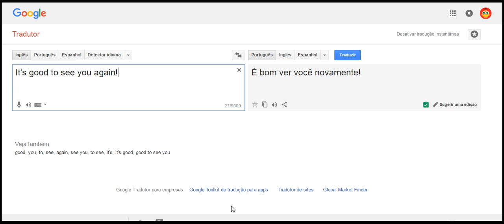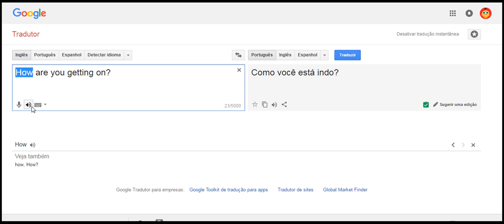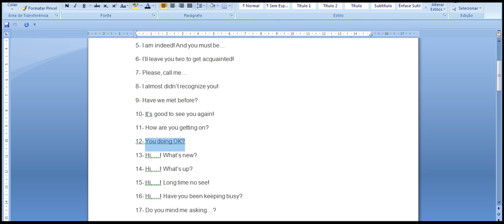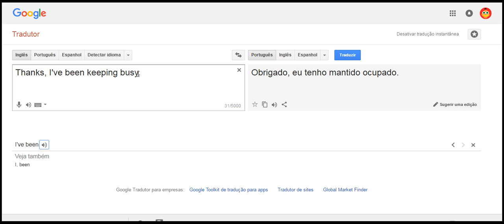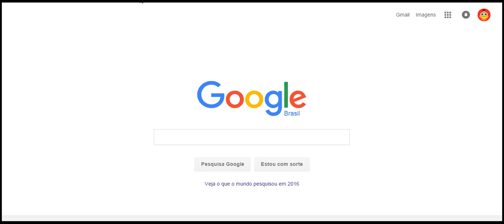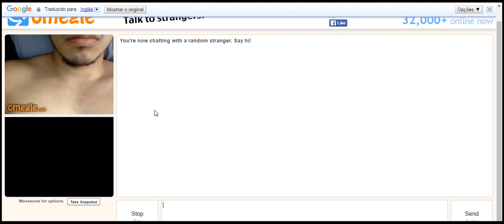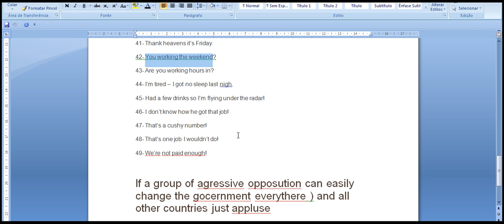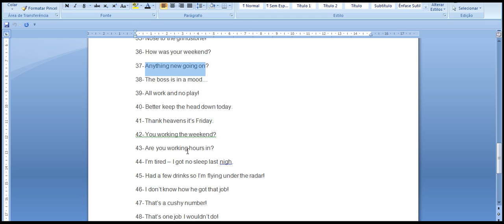frases em ingles treinando